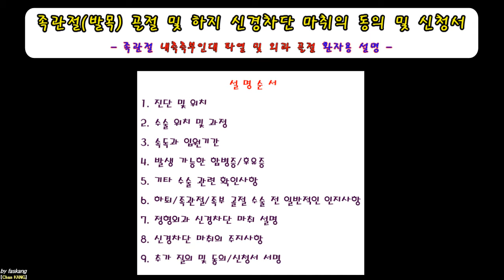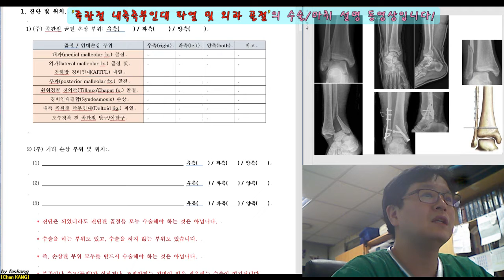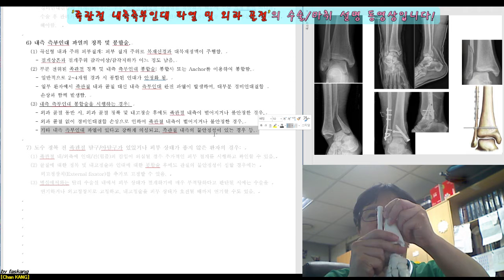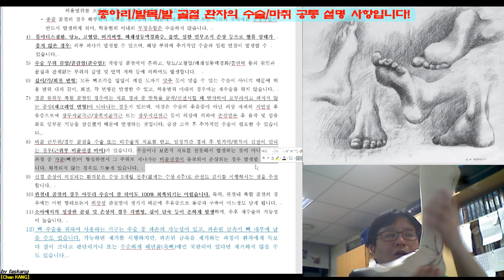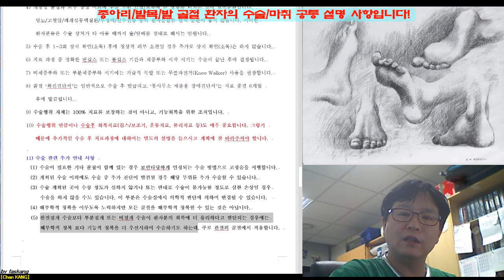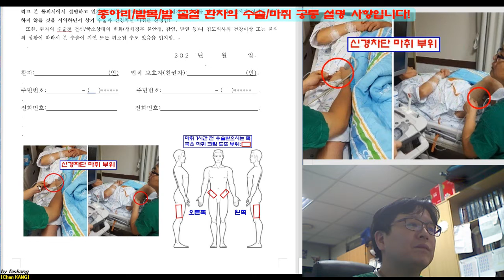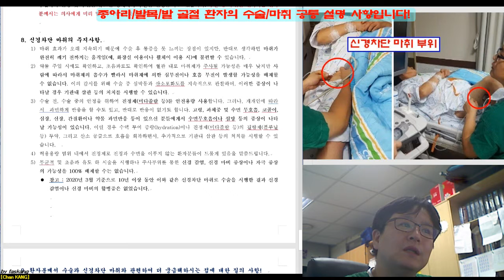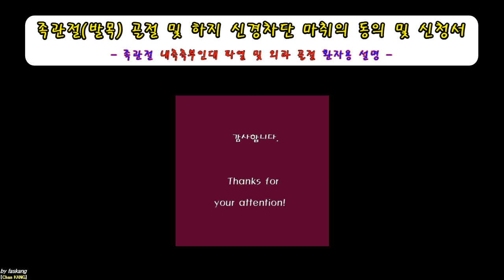281.(수술마취.동의/신청서) [[족관절(6-1). 내측측부인대파열-외과골절(메종네브 골절도 해당함)]] 동의신청서.골절외상 [강찬.정형외과.충남대병원.Chan KANG]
감사합니다!